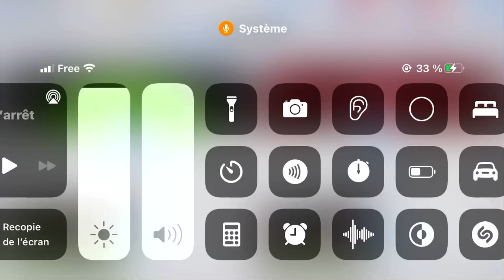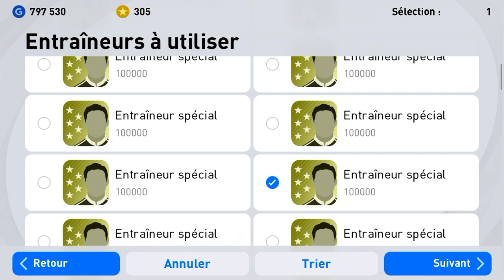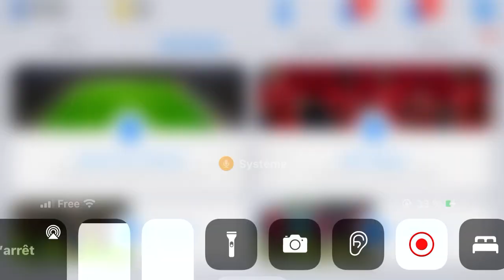Comment entrainer un joueur sur pes mobile